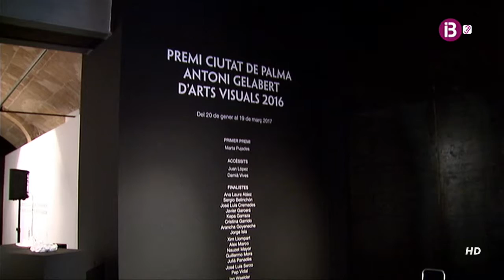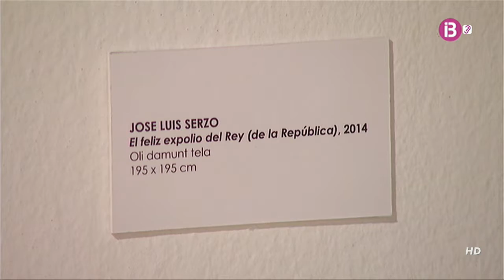Polèmica artística en el Casal Solleric